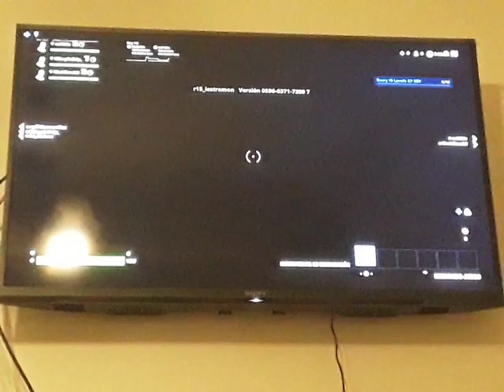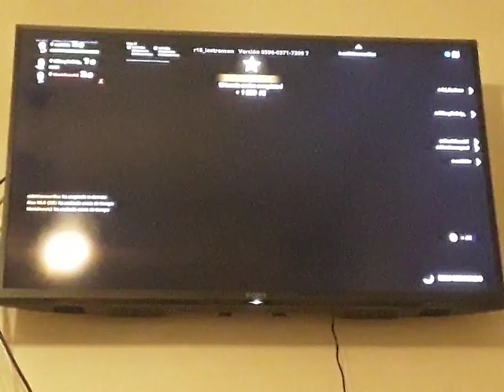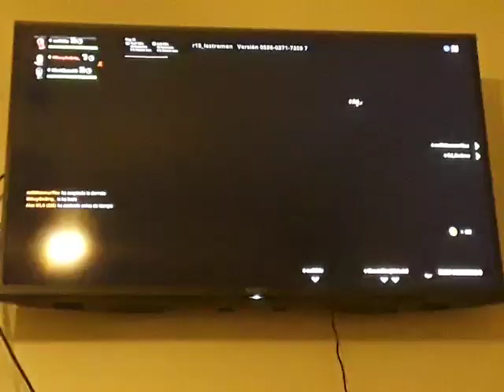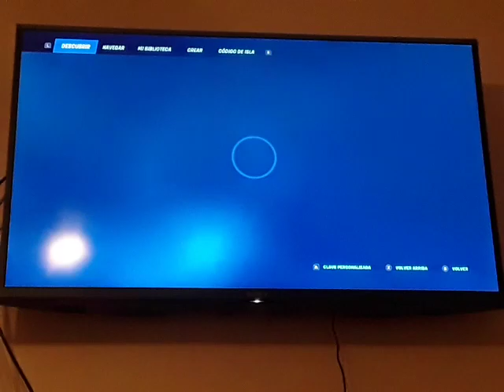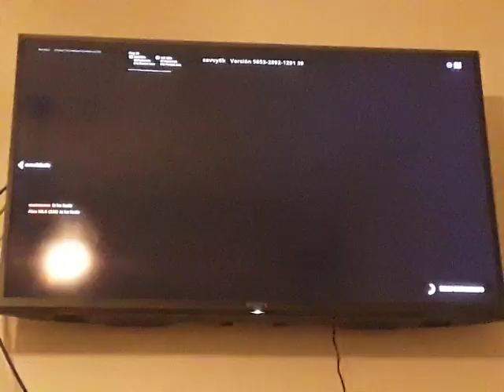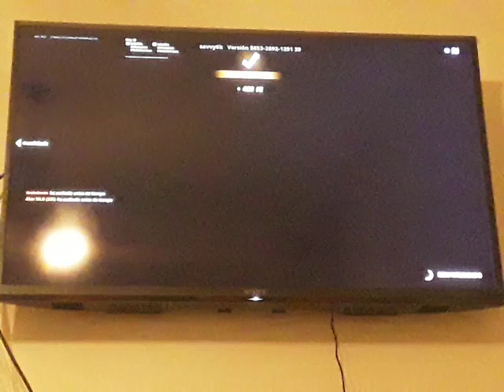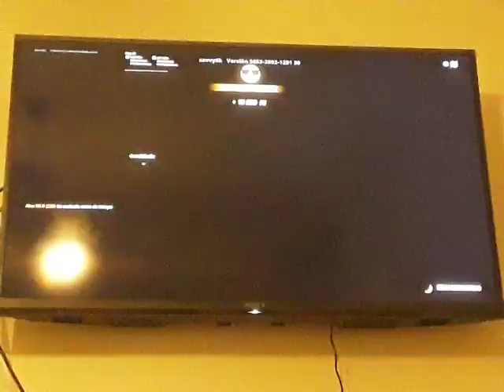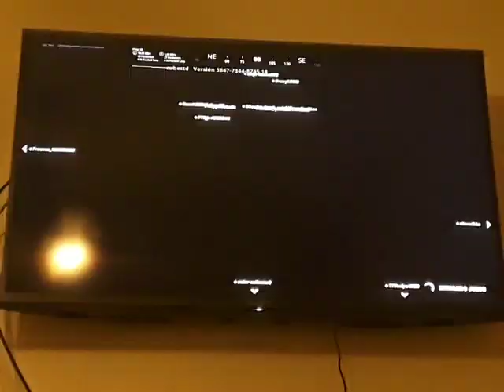FORTNITE - MODO CREATIVO (SNF 145) - Episodio #1306: Dos deathruns cortos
Estuve jugando más tiempo de lo normal con personas nuevas amigas del amigo de un compañero amigo mío. Después de eso, jugué a la una de la mañana del domingo y subí este vídeo despues de las dos de la mañana.